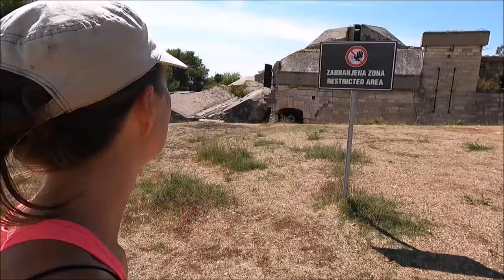BAREFOOT in ABANDONED BUILDINGS | Martinas Life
Being barefoot in abandoned places ... is that good idea? Well let's figure it out ...
It's all in your mind...